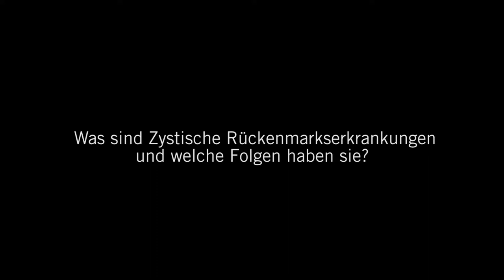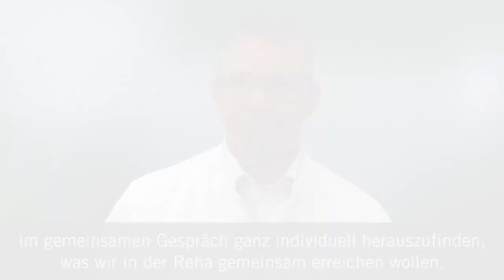Zystische Rückenmarkserkrankungen: 3 Fragen 3 Antworten | Asklepios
Zysten am Rückenmark können viele verschiedene Ursachen haben und zu unterschiedlichen Problemen führen. Wie Zystische Rückenmarkserkrankungen entstehen, worauf bei der Behandlung geachtet werden muss und was Patienten selbst tun können, darüber spricht Dr. Helge Matrisch, Chefarzt der Abteilung für Neurologische Rehabilitation der Asklepios Klinik Schaufling